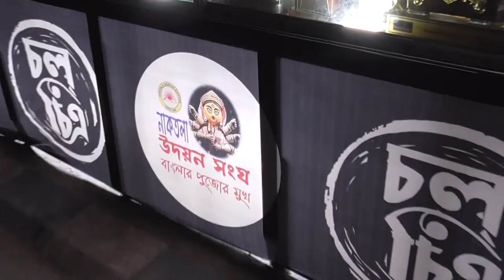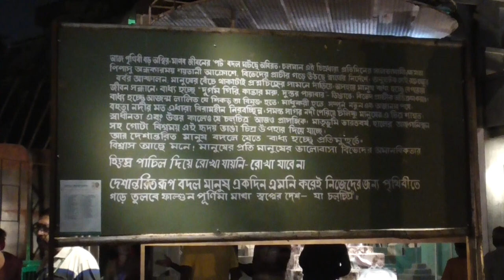Naktala Udayan Sangha Durga Puja 2021 Pandal | নাকতলা উদয়ন সংঘ ক্লাব দূর্গা পূজা ২০২১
Naktala Udayan Sangha Durga Puja 2021 Pandal | নাকতলা উদয়ন সংঘ ক্লাব দূর্গা পূজা ২০২১ | Naktala Udayan Sangha Club

Naktala Udayan Sangha Durga Puja 2021 Pandal|Naktala Udayan Sangha Durga Thakur 2021|Durga Puja 2021
Naktala Udayan Durga Puja 2021 Pandal | Durga Puja 2021 Kolkata | Durga Pujo 2020 Theme
Naktala Udayan Sangha Durga Puja 2021 | Naktala Udayan Sangha 2021 | Durga Puja 2021
Kolkata Naktala Udayan Sangha Durga Puja 2021 | South Kolkata Durga Puja Theme & Lighting 2021
Naktala Udayan Sangha Durga Puja 2021 | নাকতলা উদয়ন সংঘ ক্লাব দূর্গা পূজা ২০২১

Kar Bagan, Kabiraj Bagan. Pallysree. Hatibagan. Dhar Bagan Durga Puja 2021, Sangraai Durga Puja 2021, Telengabagan Durga Puja 2021, Hatibagan Sorbojonin Durga Puja 2021, Nalin Sarkar Street Durga Puja 2021, Pallishri Durga Puja 2021, Gauribari Durga Puja 2021

Durga Puja 2020 at Kolkata. Durga Puja 2021 at Naktala Udayan Sangha in Kolkata, West Bengal, India. After popular theme pandals of Durga Puja 2016 - Durga Puja 2017 and Durga Puja 2018 theme pandal, Durga Puja 2019 theme pandal and Durga Puja 2020 theme pandal -  what is the next surpise from Naktala Udayan Sangha Durga Puja committee? In 2021 Durga Puja their theme is "Chal-Chitra (Moving Pictures )". Here is the Durga puja 2021 theme pandal video of Naktala Udayan Sangha at Naktala area in South Kolkata, West Bengal in India. This pandal can be reached from Gitanjali metro rail station by auto or bus or by walk.